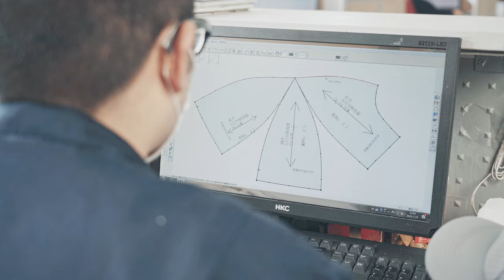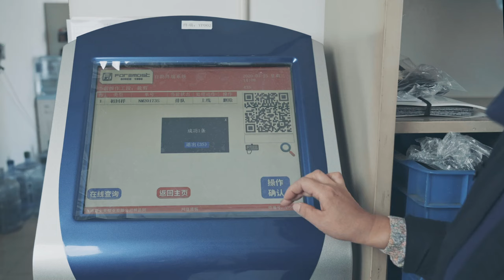Foremost Headwears: A Baseball Cap, Trucker Hat, Snapback, Bucket Hat Manufacture Factory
Main Products: Baseball caps, Bucket hats, Fedora hats, Ivy hats, Visor hats,
Beret hats,etc.
Capacity Monthly : 700,000 Pcs
Staff: 500
Certification: GRS, BSCI, WRAP, GORE